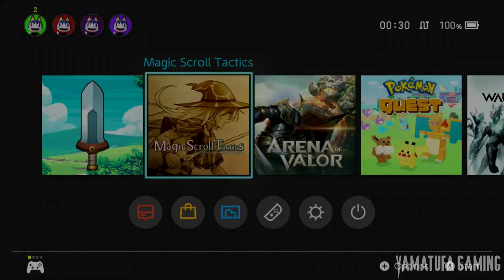Magic Scroll Tactics [Switch] - Gameplay Walkthrough Part 1 Prologue - No Commentary